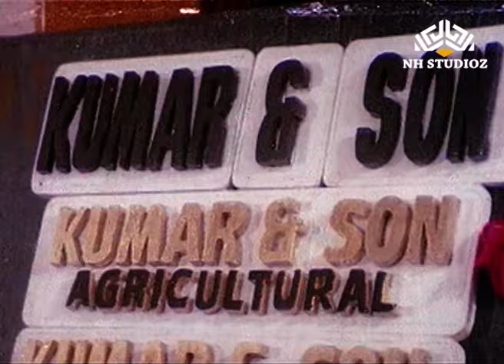Yeh Qismat Hai Kya (Happy) | Ghar Ka Chiraag (1989) | Rajesh Khanna | Hits Of Amit Kumar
Movie: Ghar Ka Chiraag (1989)
Song: Yeh Qismat Hai Kya Janta Hai Vahi
Starcast: Rajesh Khanna, Neelam, Chunky Pandey
Singer: Sapna Mukherjee, Amit Kumar
Lyrics: Anjaan